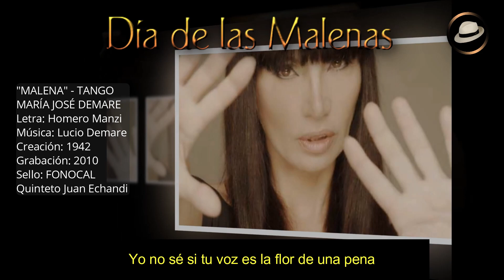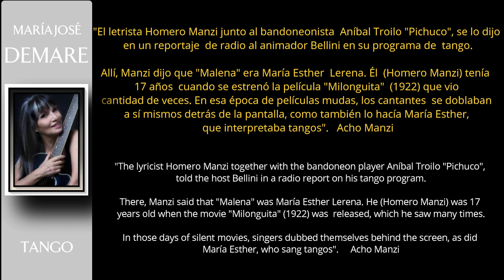MALENA | TANGO - MARÍA JOSÉ DEMARE - DÍA DE LAS MALENAS - con Quinteto Juan Manuel Echandi - 2010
"DÍA DE LAS MALENAS"  6 de marzo - Fue instituído en el 2003 por las familias Manzione y Demare, en acto realizado en SADAIC. Acho Manzi (hijo de Homero)  fundamento la decisión en que "El letrista Homero Manzi junto al bandoneonista  Aníbal Troilo "Pichuco", se lo dijo en un reportaje de radio al animador Bellini en su programa de tango. Allí, Manzi dijo que "Malena" era María Esther Lerena. Él  (Homero Manzi) tenía  17 años cuando se estrenó la película "Milonguita"  (1922) que vio cantidad de veces.
En esa época de películas mudas, los cantantes se doblaban a sí mismos detrás de la pantalla, como también lo hacía María Esther, que interpretaba tangos". Revelando para que no queden dudas que MARÍA ESTHER LERENA actriz y cantrante es la mujer que impacto con su voz al joven Homero, que enamoradizo no la olvido jamásy le inspiro la letra del tangoque es suceso "MALENA".
Esta versión de la obra fue realizada por MARÍA JOSÉ DEMARE, quien fue la instérprete durante el evento. Es sobrina de Lucio De Mare autor de la música,  e hija del cineasta Lucas Demare.
La creación de Manzi y Demare es de 1942.

Este video esta dedicado a mi bisnieta Malena Geist Perrière, con todo mi amor, deseándole todo lo mejor y más bello  que este mundo puede darle a tanta dulzura e inconmensurable ternura.

Luis Perrière
RAULDELOSHOYOS.COM - SITIO CULTURAL - SIN FINES DE LUCRO

RAÚL DE LOS HOYOS (Raúl Joaquín De Los Hoyos) es Patrimonio Cultural de Saladillo (2018) y Ciudadano Distinguido Post Mortem (2019).